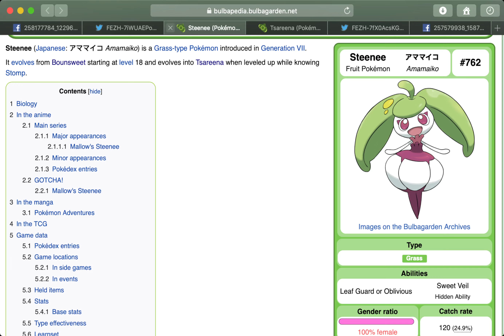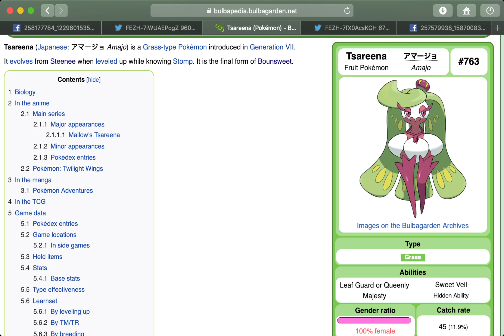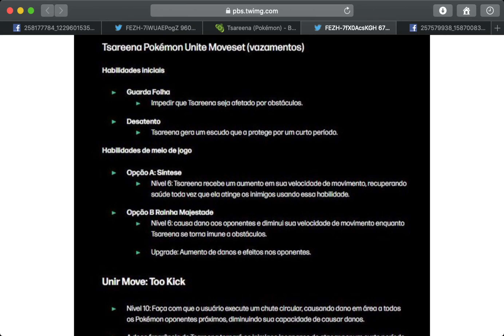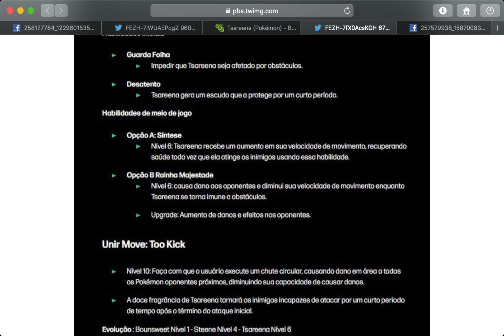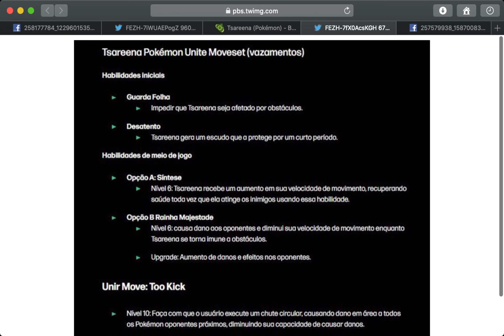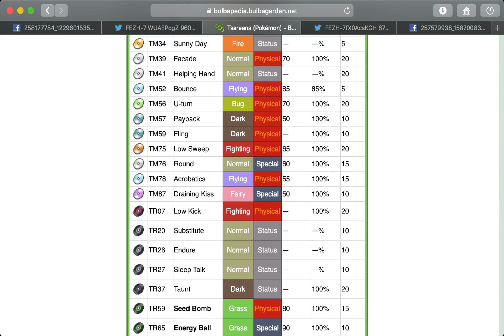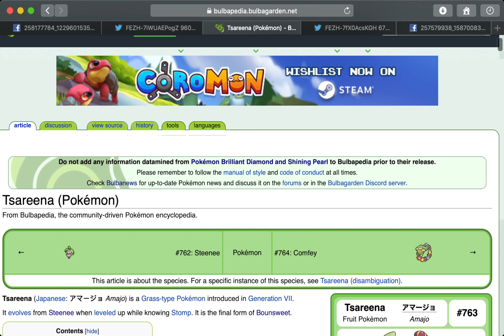Próximos Pokémon a entrarem no jogo! Tsareena e mais ∙ Pokémon Unite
Falando um pouco sobre as informações encontradas no datamine do jogo sobre Tsareena, próxima personagem a entrar no jogo! Também comentando alguns possíveis próximos escolhidos.